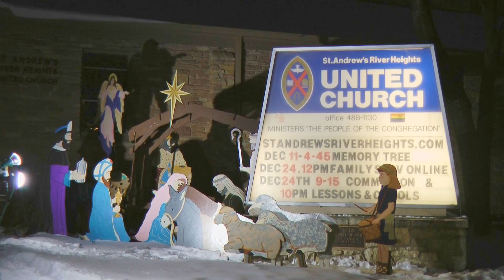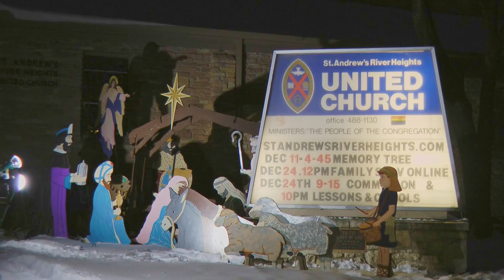Service - December 11, 2022 Memory Tree Service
Our Rev. Karen Lumley leading a service  in our beautiful church!

Permission for podcasting of music has been obtained
from ONE LICENSE - License A-717397

This was recorded on Sunday, December 11 at 4:45pm GMT-6.